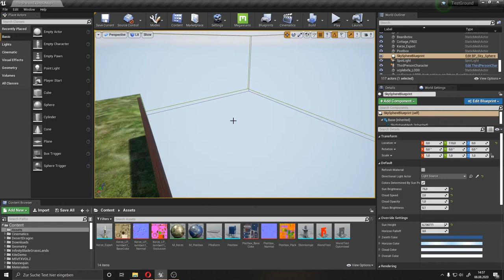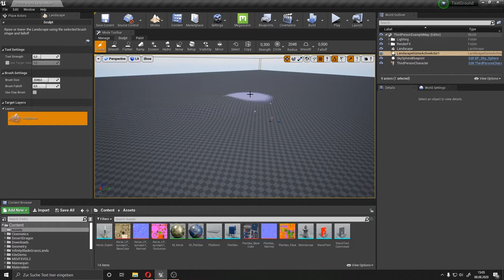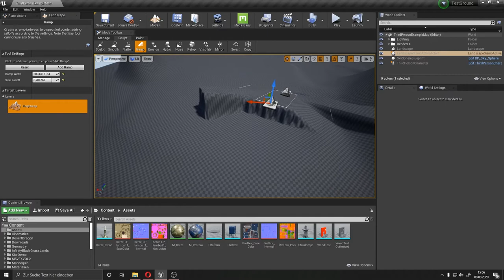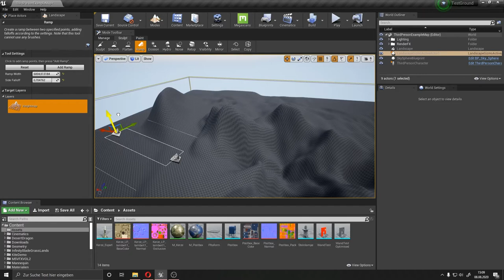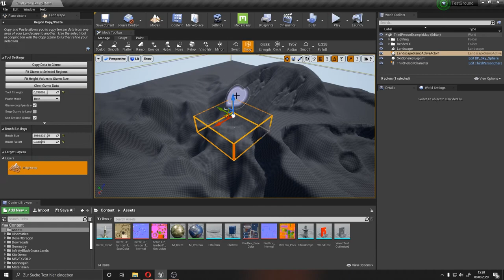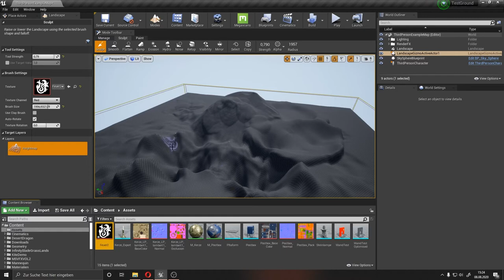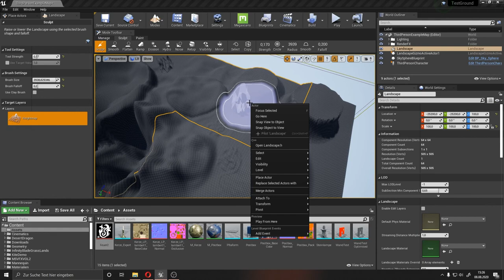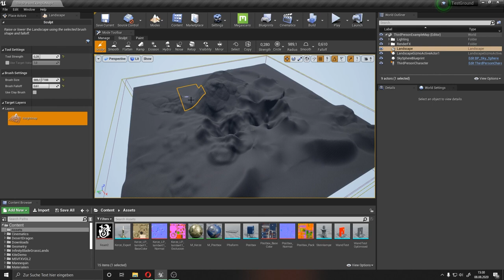Unreal Engine Tutorial (deutsch) Landscape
In diesem Video erstellen wir in der Unreal Engine eine eigene Landschaft. Ich stelle euch die Werkzeuge dazu vor und Zeige euch wie man diese nutzen kann. In einem späterem Tutorial werden wir dafür ein Material erstellen das wir für dieses Landscape nutzen können.

Kapitel
00:00 - Einleitung
02:30 - Toolbar / Pinsel
06:50 - Ander Tools
09:30 - Weitere Einstellungen für die Pinsel
11:00 - Anpassbar